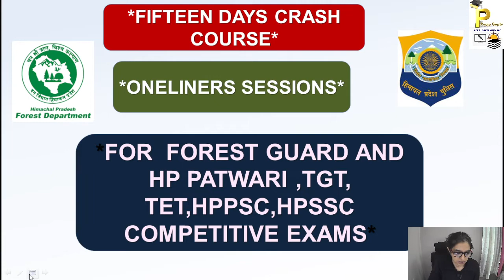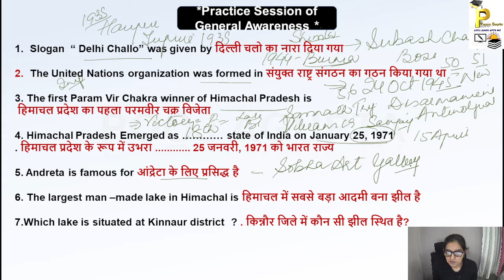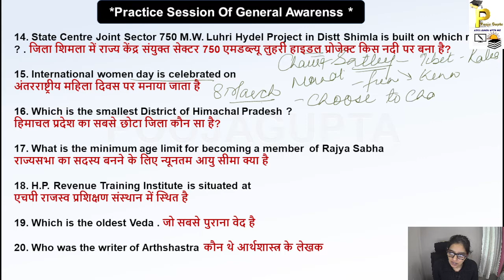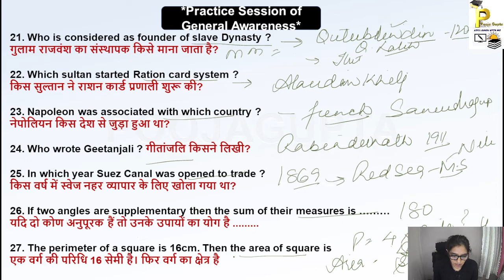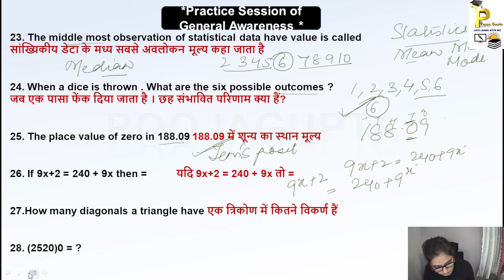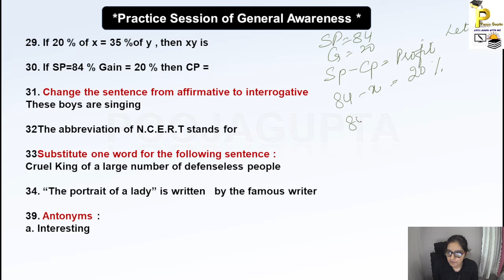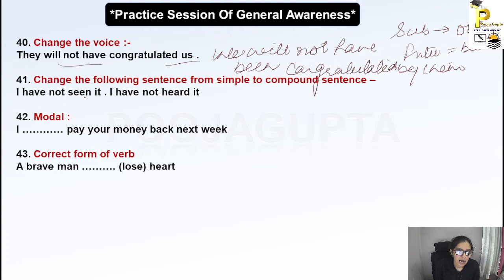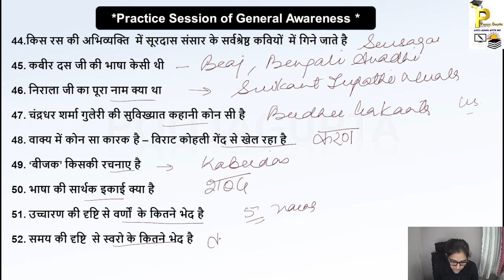15 DAYS CRASH COURSE / FOR HP FORESTGUARD / HP POLICE/ CONFIDENTBOOSTER / AND OTHERS EXAMS /POOJA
In this video we discussed and practiced about previous papers based on paper pattern required for the preparation HPForestGuard# and HPPatwari#,HPPOLICE#
its 15days crash course#, for Forest guard#

Topics included
Previous Papers practice#
1. Himachal GK
2. Current Affairs
3  Polity
4. History
5.Geography
6. English
7 .Hindi
8.Maths
9.Reasoning
10.Environment Laws and Conservation
11.Basic GK

2. Facebook Page#

Helpful for
OTHERS
Thankyou so much
Lets Learn With me#